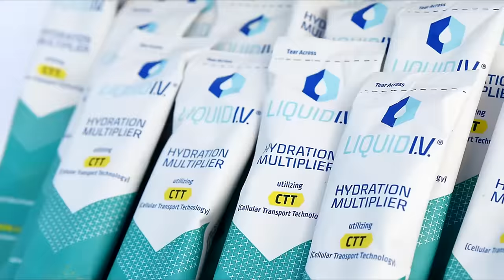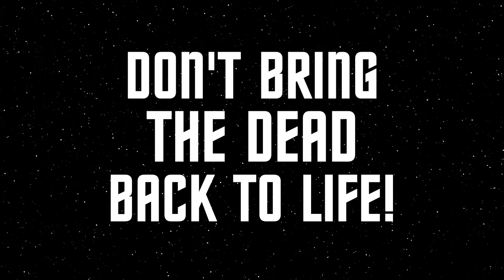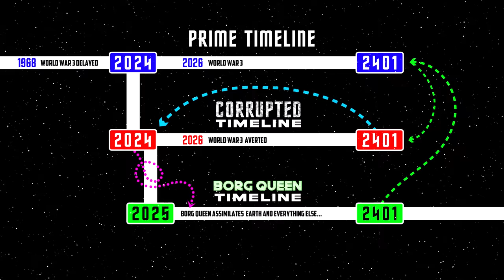Why is Q Dying?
Limited Trial Never Ends apparel is back!